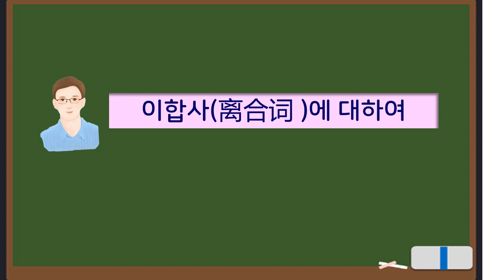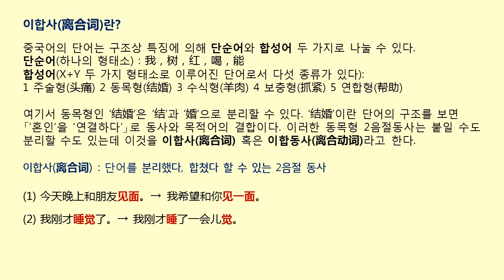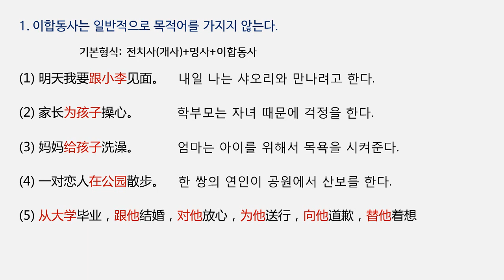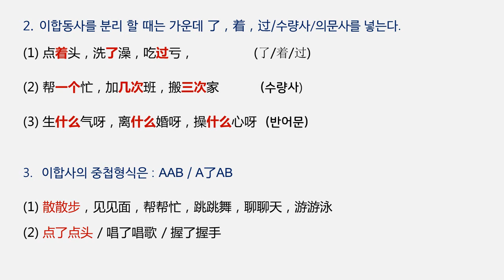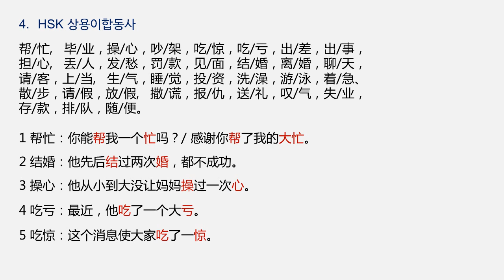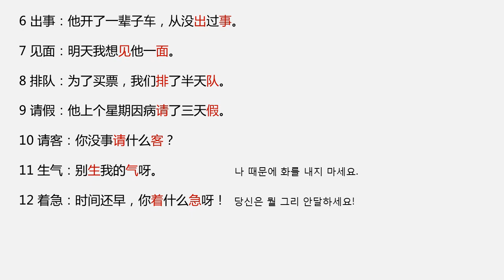[중국어문법] 이합사(离合词)를 바로 알고 쓰자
30개의 이합사(이합동사)